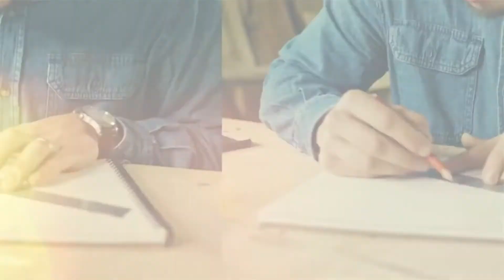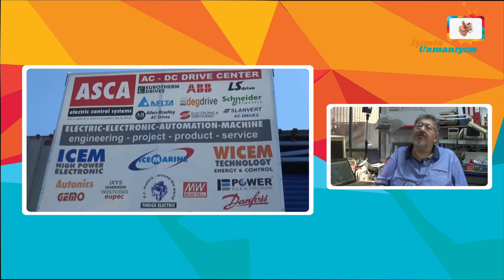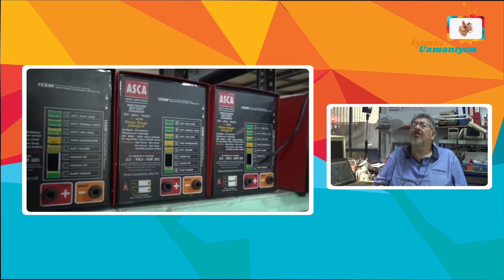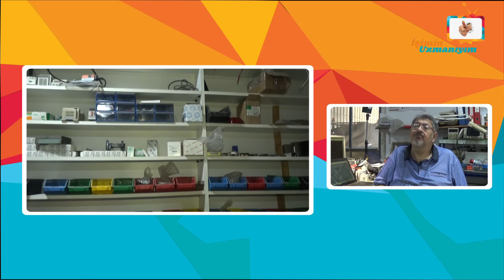İşimin Uzmanıyım | ASCA ELEKTRİK | Kocaeli - İzmit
İşimin Uzmanıyım olarak, Kocaeli'de Asca Elektriğe konuk olduk. İşletme yetkilisi Sn. Atilla Bey'e vermiş olduğu değerli bilgiler için teşekkür ediyor ve başarılarının devamını diliyoruz.